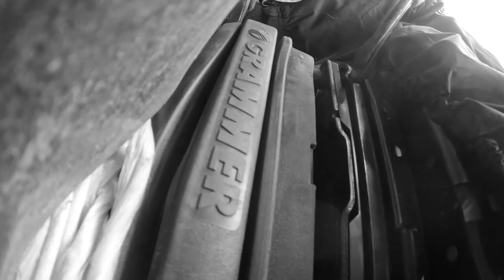Making Hay!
In this video, I try to show the process that goes into making hay bales, from cutting the hay, to turning and rowing up the hay, and finally, the baling of the hay. To start, I try and get to grips with using the hay bob for both turning and rowing up the hay. This progresses into collecting in the bales, as well as having a go at baling myself with my friend Tavonga. At the end, I speak about wanting to improve the yield of the hay and how we might go about that.